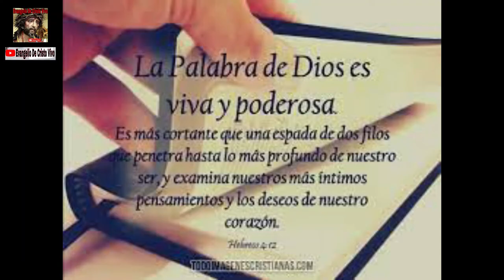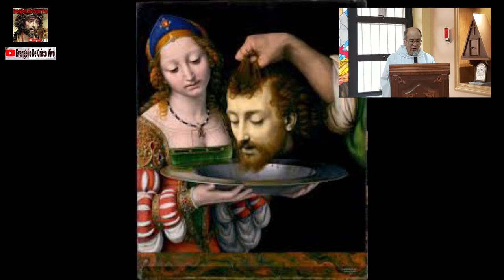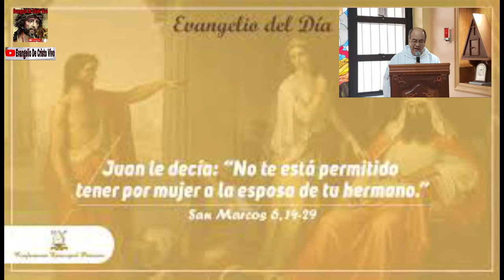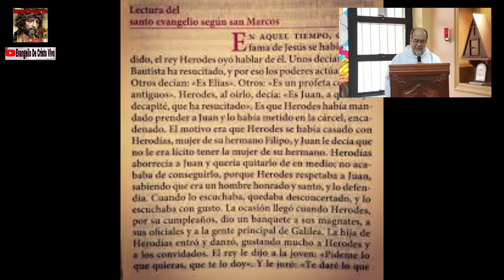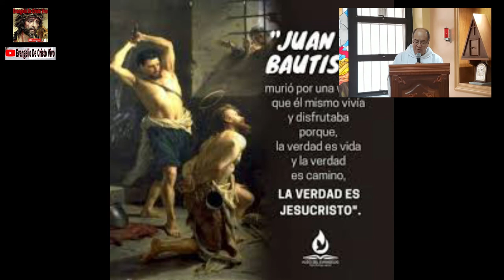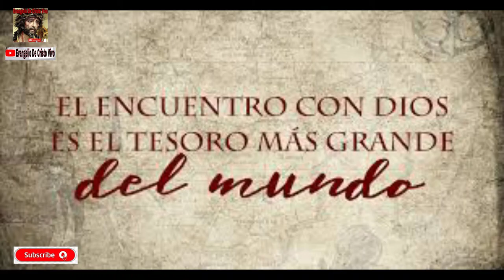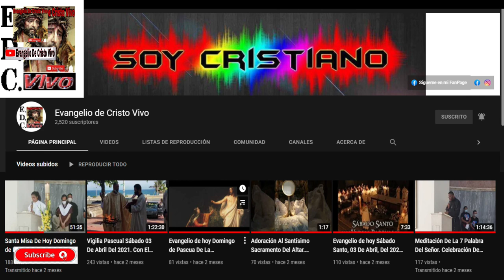Evangelio De hoy Viernes 04 De Febrero, Del 2022. De La 4ta Semana Del Tiempo Ordinario.